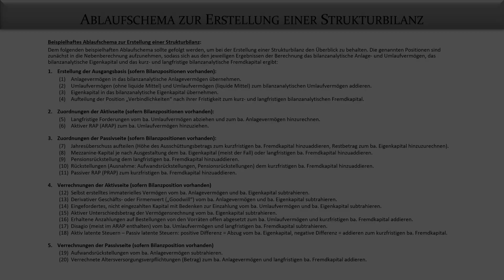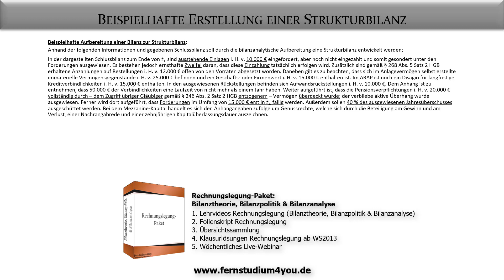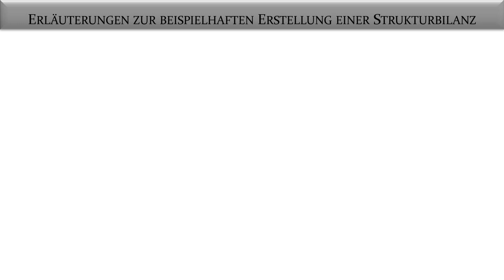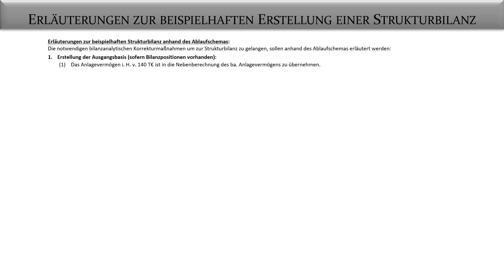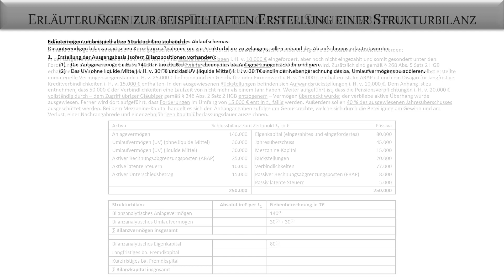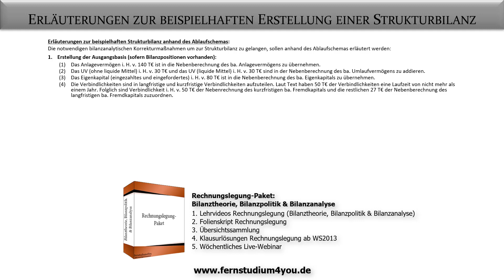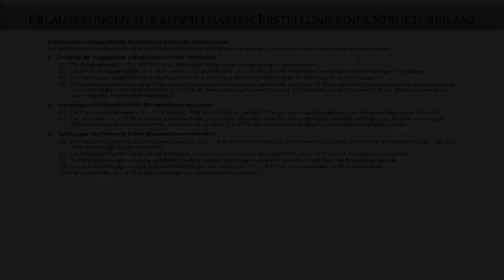Rechnungslegung: Erstellen einer Strukturbilanz - Fernuni Hagen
Wir wollen die Aufbereitung einer Bilanz zur Strukturbilanz vornehmen. Dazu stehen uns aus dem Jahresabschluss Informationen zu einer gegebenen beispielhaften Schlussbilanz zur Verfügung. Mit Hilfe dieser Informationen wollen wir Schritt für Schritt das bilanzanalytische Anlagevermögen, Umlaufvermögen, Eigenkapital, langfristige und kurzfristige Fremdkapital ermitteln. Weitere Informationen ►►